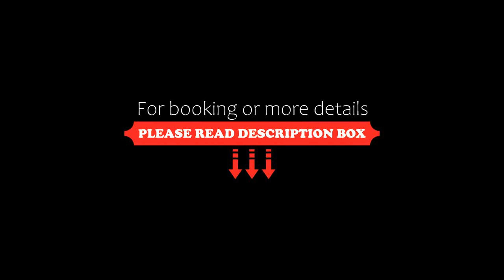Hilton Nagoya Hotel, Nagoya, Japan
About Property:
Conveniently located a 3-minute walk from Fushimi Subway Station and just a 5-minute drive or taxi ride from JR Nagoya Station, the Hilton Nagoya Hotel features spacious rooms, an indoor swimming pool, a tennis court and 5 food and beverage options.
Rooms offer city views and come with a flat-screen TV with satellite channels and a sofa. A minibar and nightwear are provided.
Guests can take aerobics class, work out at the state-...
Property Type: Hotel
Address: 460-0008 Aichi, Nagoya, Naka-ku Sakae 1-3-3, Japan
Searching For
1. Hilton Nagoya Hotel - Nagoya - Japan
2. Hilton Nagoya Hotel - Nagoya - Japan Address
3. Hilton Nagoya Hotel - Nagoya - Japan Rooms
4. Hilton Nagoya Hotel - Nagoya - Japan Amenities
5. Hilton Nagoya Hotel - Nagoya - Japan Offers and Deals
Audio Credit:
Track Title: Reasons To Hope
Artist: Reed Mathis